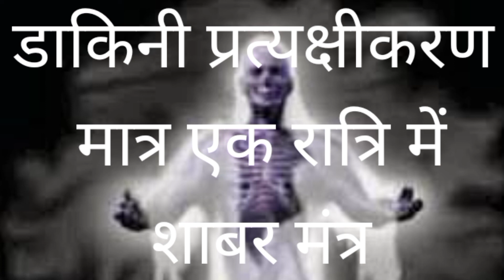डाकिनी_प्रत्यक्षीकरण_मात्र_एक_रात्रि_मे_सिद्ध_शाबर_मंत्र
यह चैनल मूल रूप से ज्योतिष शास्त्र विशेषज्ञ पंडित नरेश नाथ जी द्वारा ज्योतिष, वास्तु शास्त्र, तंत्र, अनुष्ठान और मंत्र साधना समाधान के लिए है। हमारे चैनल का उद्देश्य लोगों तक उनकी व्यक्तिगत समस्याओं का समाधान करना है, हमारा उद्देश्य जनता की सेवा करना है। इसके लिए पंडित नरेश नाथ जी के विशेष कार्यक्रमों को आपके उद्देश्य से यूट्यूब पर अपलोड किया गया है। हम भविष्य में भी आपकी समस्याओं के समाधान को ध्यान में रखते हुए काम करते रहने की पूरी कोशिश करेंगे। अपने दुखों/चिंताओं/तनावों को दूर करने के लिए आपके कॉल का स्वागत है और इसे सरल और मूलभूत सिद्धांतो के माध्यम से समझाया जा सकता है | इसके लिए आप मुझे मेरे मोबाइल नंबर पर संपर्क कर सकते है या ई-मेल में लिख सकते हैं।
विश्व स्तरीय अंतर्राष्ट्रीय ज्योतिषी और वास्तु शास्त्र सलाहकार पंडित नरेश नाथ जी द्वारा अधिक सुगम, विश्वसनीय और प्रभावी वैदिक उपचार, अनुष्ठान के लिए हमारे साथ संपर्क कर सकते है।

This Channel is basically for Astrology, Vastu Shastra, Tantra, Rituals and Sadhnana Solutions by Vastu Shastra Expert Pandit Naresh Nath ji. The purpose of our channel is to reach the people to solve their personal problems, our aim is to serve the public. For this special programs of Pandit Naresh Nath ji have been uploaded on YouTube for your purposes. We will try our best to keep working in view of the solution of your problems in future also. You are welcome to call your Miseries/Worries/Tensions and be hoisted of it through simple and fundamental arrangements that record for a more jubilant and Prosperous Life on my mobile no. or can write in my e-mail everyday.
For More facile, Reliable and Efficacious Vedic Remedies, Rituals by World International Astrologer and Vastu Shastra Consultant Pandit Naresh Nath Ji. Get in touch with us.

WE DEALS WITH SERVICES LIKE JYOTISH, LAL KITAB, VAASTU, MANTRA, TANTRA, MANTRA THERAPY, ALL TYPES OF POOJA & ANUSHTHAN FOR INDIVIDUAL AS WELL AS FOR CORPORATE.
Pandit Naresh Nath ji would love your feedback. Post a review to our profile.

ਇਹ ਚੈਨਲ ਅਸਲ ਵਿੱਚ ਵਾਸਤੂ ਸ਼ਾਸਤਰ ਮਾਹਿਰ ਪੰਡਿਤ ਨਰੇਸ਼ ਨਾਥ ਜੀ ਦੁਆਰਾ ਜੋਤਿਸ਼, ਵਾਸਤੂ ਸ਼ਾਸਤਰ, ਤੰਤਰ, ਰੀਤੀ ਰਿਵਾਜ ਅਤੇ ਸਾਧਨਾ ਹੱਲ ਲਈ ਹੈ। ਸਾਡੇ ਚੈਨਲ ਦਾ ਮਕਸਦ ਲੋਕਾਂ ਤੱਕ ਉਹਨਾਂ ਦੀਆਂ ਨਿੱਜੀ ਸਮੱਸਿਆਵਾਂ ਨੂੰ ਹੱਲ ਕਰਨਾ ਹੈ, ਸਾਡਾ ਉਦੇਸ਼ ਜਨਤਾ ਦੀ ਸੇਵਾ ਕਰਨਾ ਹੈ। ਇਸ ਲਈ ਪੰਡਿਤ ਨਰੇਸ਼ ਨਾਥ ਜੀ ਦੇ ਵਿਸ਼ੇਸ਼ ਪ੍ਰੋਗਰਾਮਾਂ ਨੂੰ ਯੂ-ਟਿਊਬ 'ਤੇ ਅਪਲੋਡ ਕੀਤਾ ਗਿਆ ਹੈ। ਅਸੀਂ ਭਵਿੱਖ ਵਿੱਚ ਵੀ ਤੁਹਾਡੀਆਂ ਸਮੱਸਿਆਵਾਂ ਦੇ ਹੱਲ ਨੂੰ ਧਿਆਨ ਵਿੱਚ ਰੱਖਦੇ ਹੋਏ ਕੰਮ ਕਰਦੇ ਰਹਿਣ ਦੀ ਪੂਰੀ ਕੋਸ਼ਿਸ਼ ਕਰਾਂਗੇ। ਤੁਸੀਂ ਆਉਣ ਵਾਲੀ ਹੋਰ ਜਾਣਕਾਰੀ ਲਈ ਸਾਨੂੰ ਸਬਸਕ੍ਰਾਈਬ ਕਰ ਸਕਦੇ ਹੋ। ਤੁਹਾਡੇ ਦੁੱਖ/ਚਿੰਤਾ/ਤਣਾਅ ਨੂੰ ਦੂਰ ਕਰਨ ਲਈ ਅਤੇ ਇਸ ਨੂੰ ਸਧਾਰਨ ਅਤੇ ਸ਼ਾਸਤ੍ਰ ਦੇ ਸਿਧਾਂਤਾ ਨਾਲ ਹੱਲ ਕਰਵਾਇਆ ਜਾਂਦਾ ਹੈ ਜਿਸ ਲਈ ਮੇਰੇ ਮੋਬਾਈਲ ਨੰਬਰ 'ਤੇ ਵਧੇਰੇ ਜਾਣਕਾਰੀ ਲਈ ਫੋਨ ਕਰ ਸਕਦੇ ਹੋ ਜਾਂ ਮੇਰੀ ਈ-ਮੇਲ ਰਹੀ ਸੰਪਰਕ ਕਰ ਸਕਦੇ ਹੋ।
ਵਿਸ਼ਵ ਅੰਤਰਰਾਸ਼ਟਰੀ ਜੋਤਸ਼ੀ ਅਤੇ ਵਾਸਤੂ ਸ਼ਾਸਤਰ ਸਲਾਹਕਾਰ ਪੰਡਿਤ ਨਰੇਸ਼ ਨਾਥ ਜੀ ਦੁਆਰਾ ਵਧੇਰੇ ਆਸਾਨ, ਭਰੋਸੇਮੰਦ ਅਤੇ ਪ੍ਰਭਾਵੀ ਵੈਦਿਕ ਉਪਚਾਰਾਂ ਲਈ ਸਾਡੇ ਨਾਲ ਸੰਪਰਕ ਕਰ ਸਕਦੇ ਹੋ ।